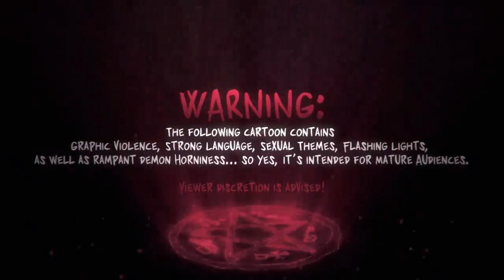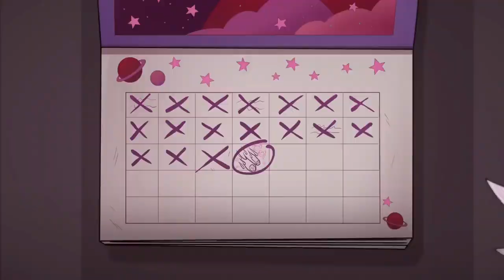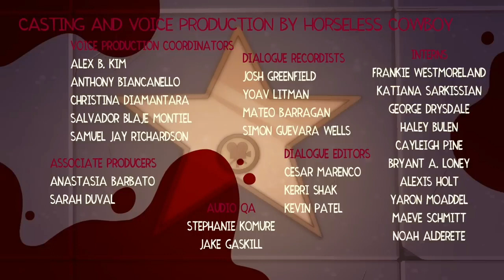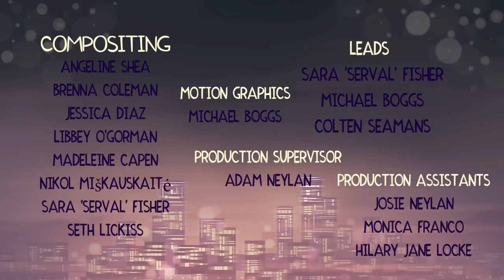HELLUVA BOSS - EN BUSCA DE LAS ESTRELLAS | T2 Episodio 2 | Fan - Doblaje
!Wenaaaaas depues de 2 meses sin subir videos aqui esta uno perdon por la inactividad en youtube, espero que les guste este video

ES HECHO POR FANS PARA FANS

CREADORA DE LA ANIMACION: @SpindleHorse

- PRODUCCION -

Direccion: @noff_fandub

Guion por: @Yunito @noff_fandub

Mezcla/Mix: @Yunito

"Mi Lindo Moustro" Cantada por: @PascuripVEVO Y @lightningflame2082

"Me Encanta" Cantada por: @Yunito

- REPARTO -

• Blitz: @ridel-dubs6617

• Moxxie: @PascuripVEVO

• Millie: @lightningflame2082

• Octavia: @Yunito

• Stella:

• Vato rapero: @El_Kiro

• Saggy: @Yunito

• Productor: @JinkakuF

• Niña de la tv: @EvyDubs

DE VERDAD MUCHAS GRACIAS A TODOS ESPERO SEGUIR CON ESTE GRAN PROYECTO Y PORFA SI LES GUSTO DENLE LIKE Y SUBSCRIBANSE PLIS QUE SIGUEREMOS HACIENDO ESTO

メDiscord: noff#5015